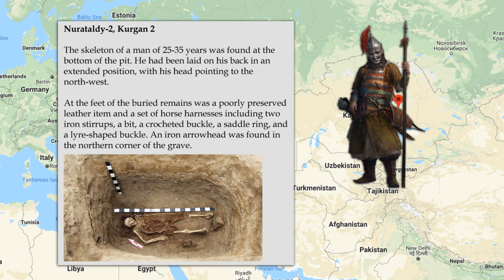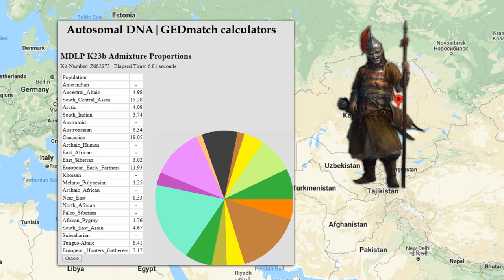Kipchak DNA Medieval Turkic People